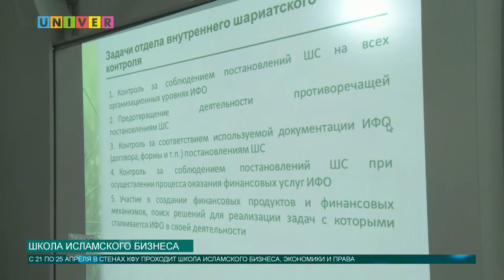Школа исламского бизнеса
В Казанском федеральном университете реализуется уникальный исследовательский проект - школа исламского бизнеса, экономики и права. Школа проходит в рамках мероприятий Международного экономического саммита "Россия - Исламский мир: KazanSummit". Подробнее об этом - в сюжете нашего корреспондента.